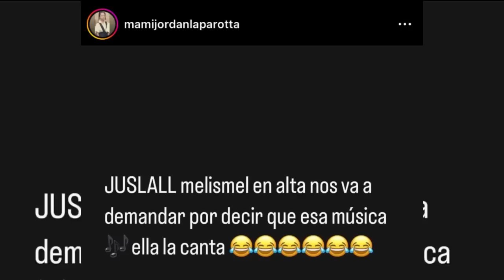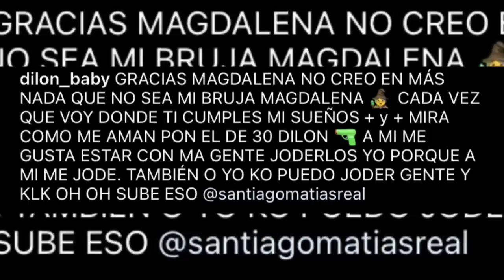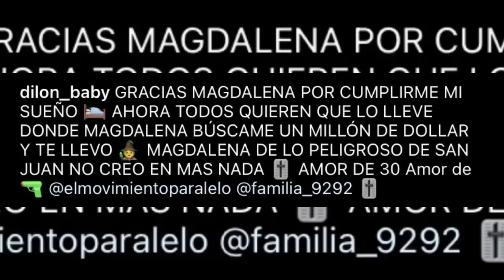POR FIN! DILON BABY LO METIERON PRESO POR UNA MEN0L DE 15 AÑOS “ALOFOKE BURLÁNDOSE DE ÉL 😱